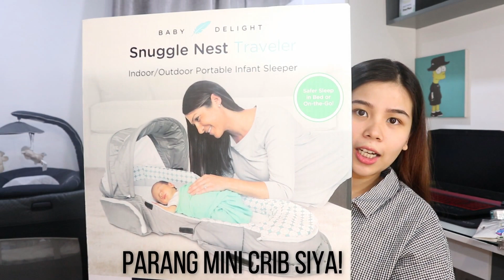NEWBORN BABY HAUL. Vlog #1 Jenica Alexis ♥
BANFF BAGS